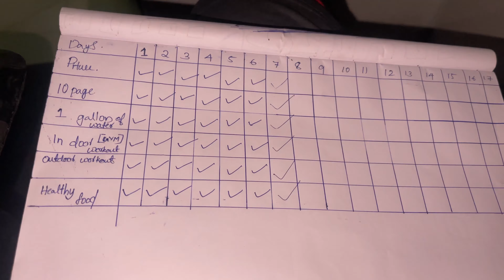DAY 8 AT POLICE STATION